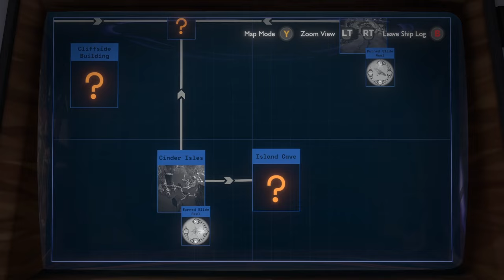Outer Wilds: Echoes of the eye [2]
Let's continue the DLC! The water just keeps pulling me away.. it's a new sensation to get use to! I'm fighting hard to keep my head above the water!

I got my list of to-do's, I got my pen and I got my camera! What can possibly go wrong? (Glances over at the damm)